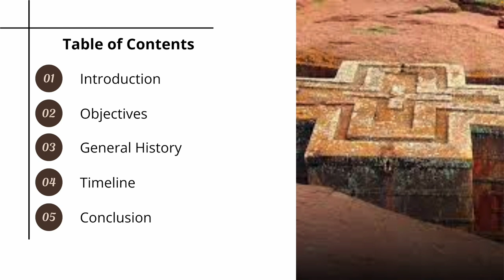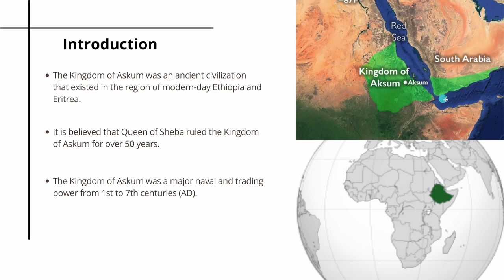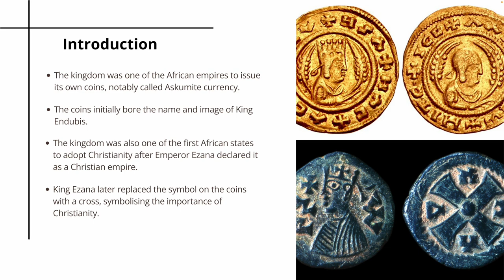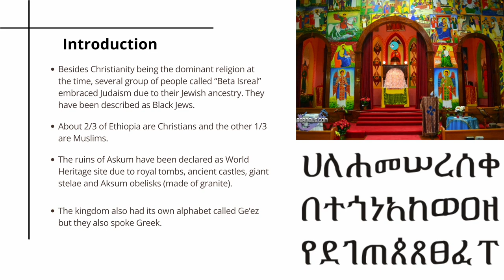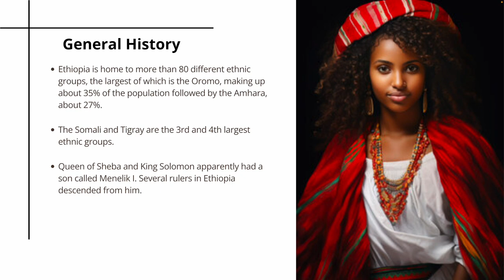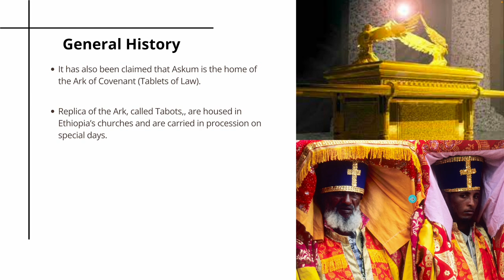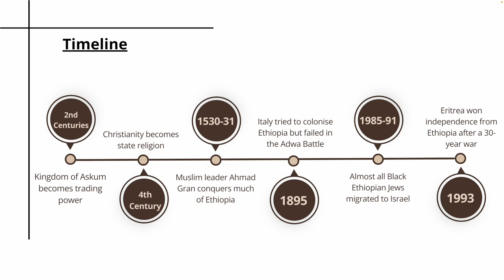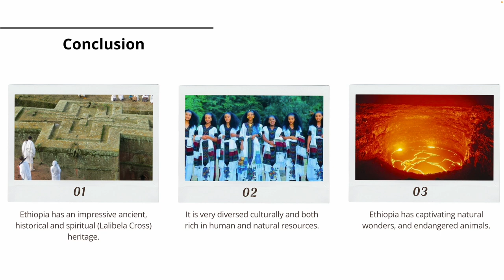Aksum Adventures: Unearthing the Marvelous Mysteries of an Ancient Kingdom! | Explore Africa | EP5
Embark on a thrilling journey to explore the ancient and enigmatic Kingdom of Aksum! This fun and educational video will take you on an adventure through the history and culture of this remarkable African civilisation.  Perfect for history enthusiasts of all ages!